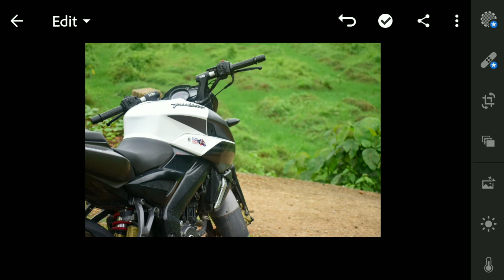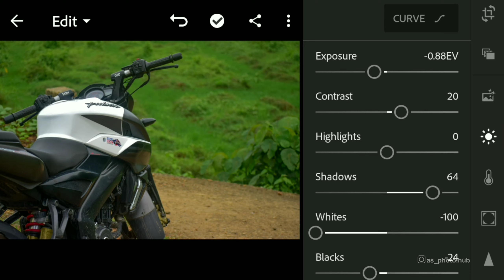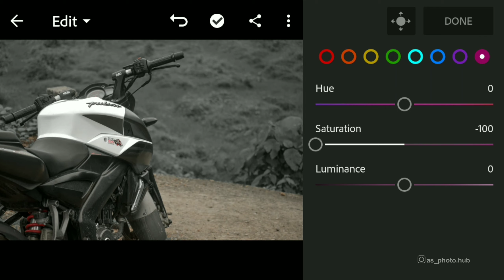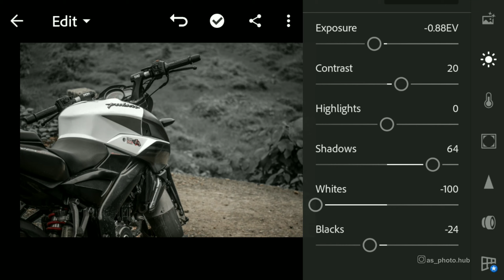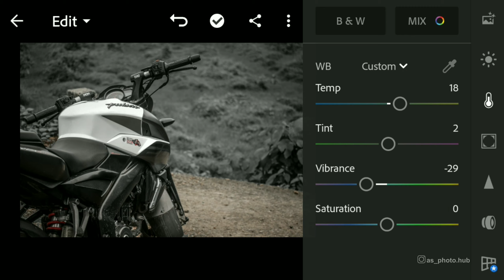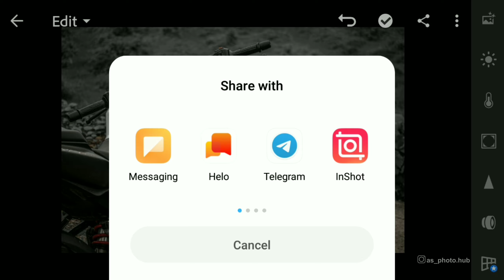Dark Moody Lightroom Mobile Editing | Lightroom Tutorial | Malayalam | AS STORIES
Helo Friends
We Are Introducing Today Lightroom Editing - Dark and Moody | Lightroom Mobile Tutorial Malayalm

In this tutorial you'll learn dark and moody photo editing in Lightroom app.

Any One Need Photowrkz DM 💯